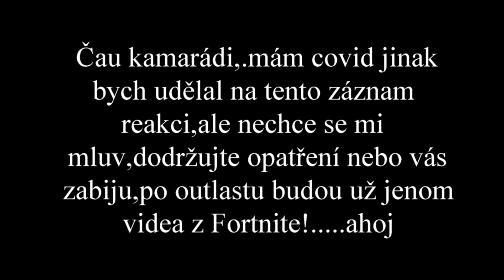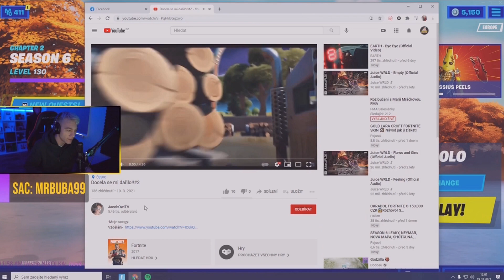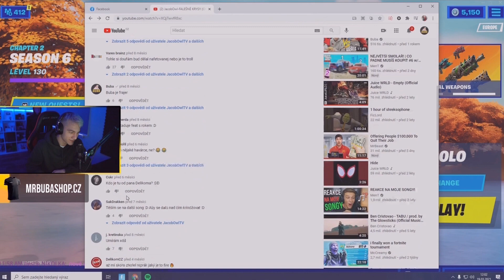Youtuber Buba reaguje na Můj song Falešné krysy(Záznam ze streamu)Šokující!